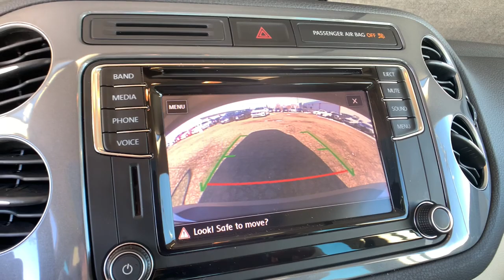2017 Volkswagen Tiguan Denver, Aurora, Lakewood, Littleton, Fort Collins, CO 4736VP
Deep Black Pearl Used 2017 Volkswagen Tiguan available in Denver, Colorado at O'Meara VW. Servicing the Aurora, Lakewood, Littleton, Fort Collins, CO area.
2017 Volkswagen Tiguan Wolfsburg Edition - Stock#: 4736VP - VIN#: WVGSV7AX4HK016776

O'Meara VW
1900 W 104th Ave

bEquipment/bbrGood News! This certified CARFAX 1-owner vehicle has only had one owner before you. See whats behind you with the back up camera on this 2017 Volkswagen Tiguan . Our dealership has already run the CARFAX report and it is clean.  A clean CARFAX is a great asset for resale value in the future. The vehicle has a 2.0 liter 4 Cylinder Engine high output engine. Expand the cargo capabilities of this Volkswagen Tiguan by using the installed roof rack. Conquer any rainy snowy or icy road conditions this winter with the all wheel drive system on this small suv. This 2017 Volkswagen Tiguan  is equipped with a gasoline engine. This 2017 Volkswagen Tiguan  is built for driving comfort with a telescoping wheel. It is accented with premium quality alloy wheels. Easily set your speed in this model with a state of the art cruise control system.  Increase or decrease velocity with the touch of a button.brbrbAdditional Information/bbrPrice does include $599 D&H Fee.  All prices specifications and availability subject to change without notice. Contact dealer for most current information.
Engine: 2.0L TSI DOHC Turbocharged 4-Cylinder;  16-Valve; direct injection,Transmission: 6-Speed Automatic w/Tiptronic;  sport mode,3.45 Axle Ratio,GVWR: 5;004 lbs (2;270 kgs),Transmission w/Driver Selectable Mode,Full-Time All-Wheel,Engine Oil Cooler,60-Amp/Hr 280CCA Maintenance-Free Battery w/Run Down Protection,140 Amp Alternator,Towing Equipment;  Trailer Sway Control,1336# Maximum Payload,Gas-Pressurized Shock Absorbers,Front And Rear Anti-Roll Bars,Electric Power-Assist Speed-Sensing Steering,16.9 Gal. Fuel Tank,Single Stainless Steel Exhaust w/Chrome Tailpipe Finisher,Permanent Locking Hubs,Strut Front Suspension w/Coil Springs,Multi-Link Rear Suspension w/Coil Springs,4-Wheel Disc Brakes w/4-Wheel ABS; Front Vented Discs; Brake Assist and Electric Parking Brake,Wheels: 17 Novara Alloy,Tires: P235/55R17 H AS,Wheels w/Silver Accents,Steel Spare Wheel,Compact Spare Tire Mounted Inside Under Cargo,Clearcoat Paint,Express Open/Close Sliding And Tilting Glass 1st And 2nd Row Sunroof w/Power Sunshade,Body-Colored Front Bumper,Body-Colored Rear Bumper w/Black Rub Strip/Fascia Accent,Black Bodyside Cladding and Black Wheel Well Trim,Black Side Windows Trim and Black Front Windshield Trim,Body-Colored Door Handles,Body-Colored Power Heated Side Mirrors w/Manual Folding and Turn Signal Indicator,Fixed Rear Window w/Fixed Interval Wiper and Defroster,Rain Detecting Variable Intermittent Wipers w/Heated Jets,Deep Tinted Glass,Fully Galvanized Steel Panels,Chrome Grille,Front License Plate Bracket,Liftgate Rear Cargo Access,Roof Rack Rails Only,Fully Automatic Aero-Composite Halogen Daytime Running Headlamps,Audio Theft Deterrent,Window Grid And Roof Mount Diversity Antenna,1 LCD Monitor In The Front,8-Way Driver Seat,4-Way Passenger Seat,Manual Tilt/Telescoping Steering Column,Leather Steering Wheel,Front Cupholder,Rear Cupholder,Compass,Valet Function,Power Fuel Flap Locking Type,Remote Releases -Inc: Power Cargo Access,Cruise Control,Manual Air Conditioning,HVAC;  Underseat Ducts and Console Ducts,Illuminated Locking Glove Box,Driver Foot Rest,Interior Trim;  Metal-Look Instrument Panel Insert; Metal-Look Door Panel Insert and Aluminum/Metal-Look Interior Accents,Full Cloth Headliner,Leatherette Door Trim Insert,Leather/Metal-Look Gear Shifter Material,Driver And Passenger Visor Vanity Mirrors w/Driver And Passenger Illumination,Full Floor Console w/Covered Storage; Mini Overhead Console w/Storage and 4 12V DC Power Outlets,Front And Rear Map Lights,Fade-To-Off Interior Lighting,Carpet Floor Trim,Cargo Area Concealed Storage,Rigid Cargo Cover,Cargo Space Lights,Tracker System,Instrument Panel Covered Bin; Dashboard Storage; Refrigerated/Cooled Box Located In The Glovebox; Driver / Passenger And Rear Door Bins,Delayed Accessory Power,Systems Monitor,Outside Temp Gauge,Analog Display,Seats w/Leatherette Back Material,Manual Adjustable Front Head Restraints and Manual Adjustable Rear Head Restraints,Sliding Front Center Armrest w/Storage,2 Seatback Storage Pockets,Perimeter Alarm,Immobilizer III Engine Immobilizer,4 12V DC Power Outlets,Air Filtration,Side Impact Beams,Dual Stage Driver And Passenger Seat-Mounted Side Airbags,Low Tire Pressure Warning,Dual Stage Driver And Passenger Front Airbags,Side Curtain Protection Curtain 1st And 2nd Row Airbags,Airbag Occupancy Sensor,Rear Child Safety Locks,Outboard Front Lap And Shoulder Safety Belts;  Rear Center 3 Point; Height Adjusters and Pretensioners,Bac